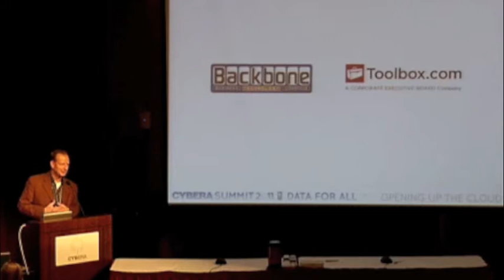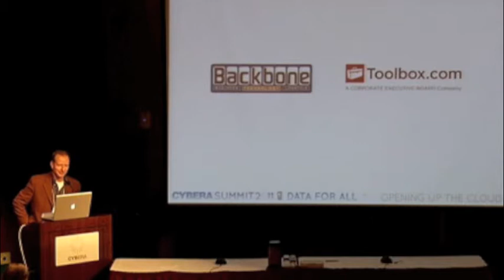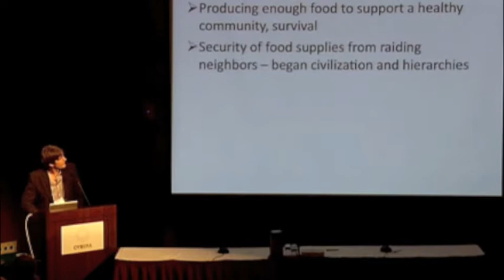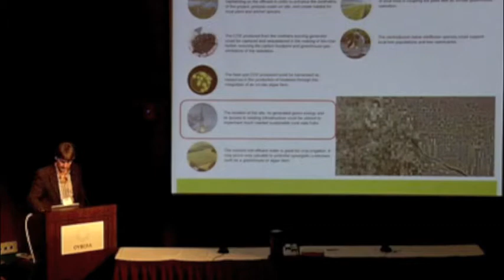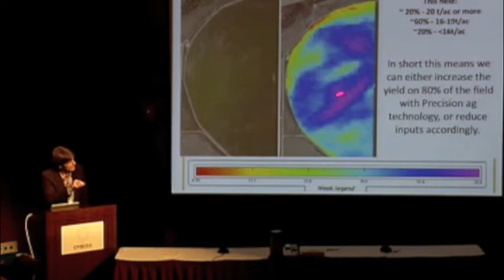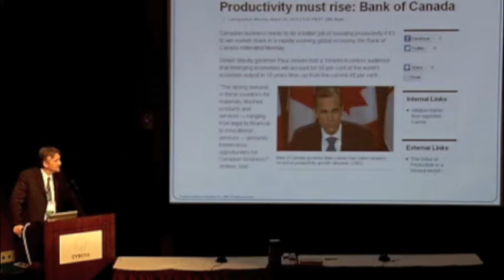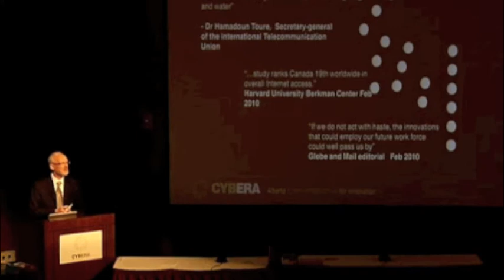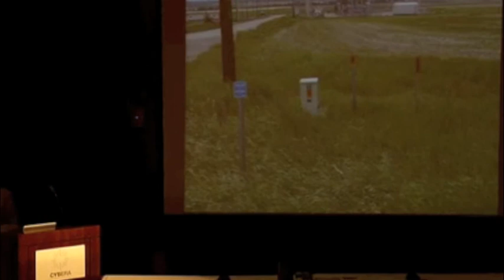Economic Development Cybera Summit 2011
This session focused on the potential roles of cloud computing and open data in economic development, with an emphasis on Alberta's strengths and opportunities. The panel discussed global trends in cloud adoption, cloud development and e-Government, and shared enterprise case studies from rural and urban Alberta that stand to benefit from these trends. The session also emphasized the need for leadership in the public, private and community sectors to drive cloud-enablement and open data initiatives throughout the province. Speakers included: Chris Perry, President, Grow the Energy Circle Ltd; James Van Leeuwen, Consultant, Entrepreneur in ICT for Development (ICT4D); Nathan Armstrong, President, Motive Industries; and Robin Winsor, President and CEO, Cybera.